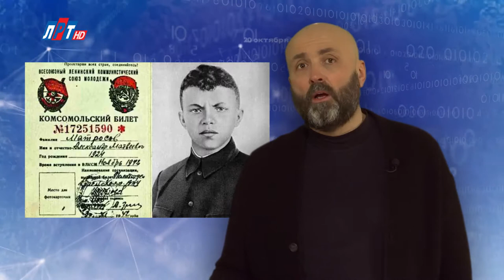"Дата" - 23 февраля